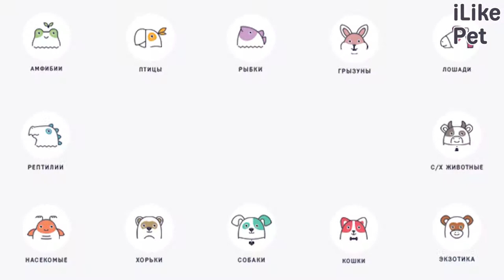4 правила ухода за зубами кошки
Уход за зубами — обязательная процедура при содержании любой кошки. Если не следить за состоянием ротовой полости животного, у мяукающего любимца могут возникнуть проблемы не только с зубами, но и пищеварительной системой.

Эти кошки обладают крепким здоровьем. У каждой из этих пород есть представители-рекордсмены, которые прожили долгую, по кошачьим меркам, жизнь — 20 лет и больше.